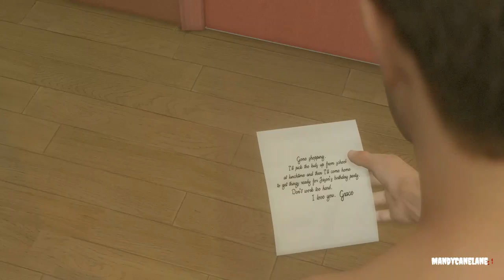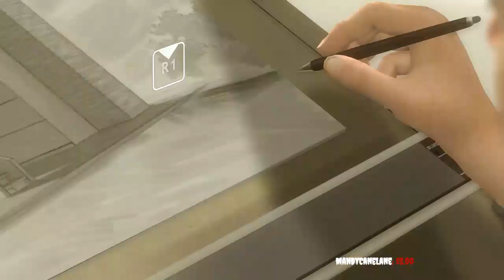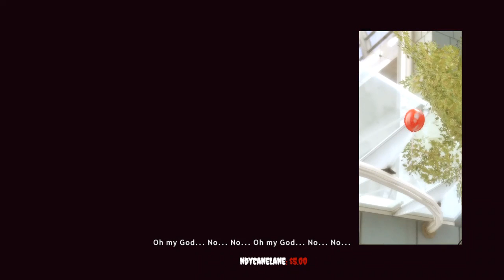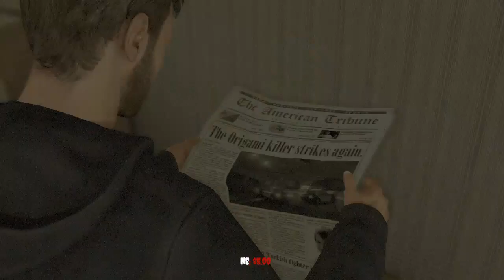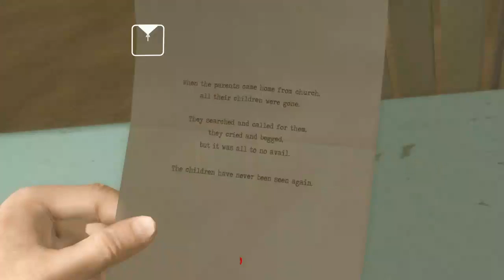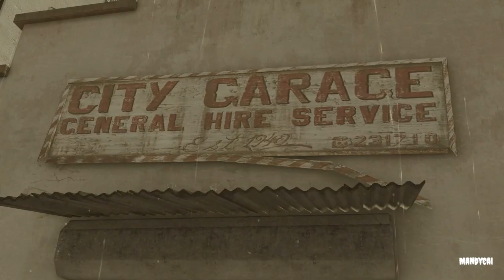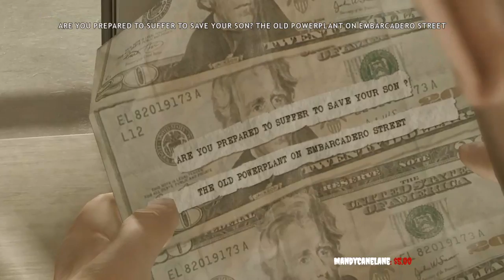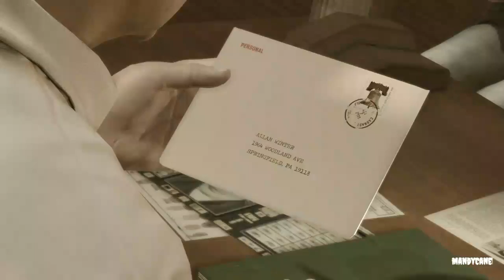Heavy Rain ll Interactive Live Stream ll 4/30/18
Hey everyone, today we are playing some Heavy Rain. We are preparing for the relase of Detroit: Become Human which releases next month by playing through a couple of the games that have come before it. I am super stoked for it's release and love these games.
Edit: I had to enable age restriction on this video. There is a small section with nudity in it, and I apologize for this but I forgot that this section was in the game.

If you are interested in donating to the cause, all money will go back into games and things to make my stream look and run better!